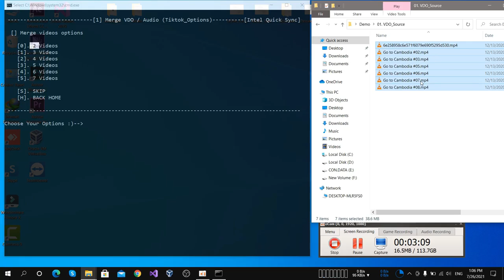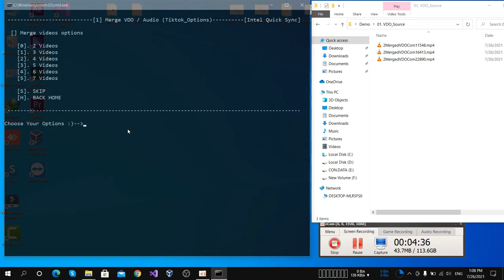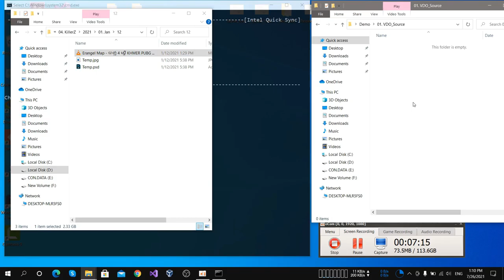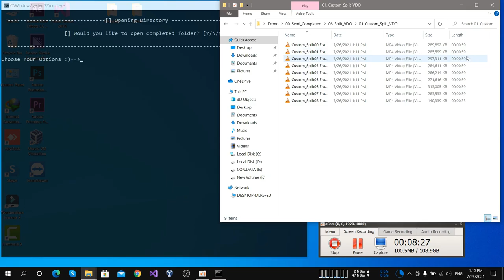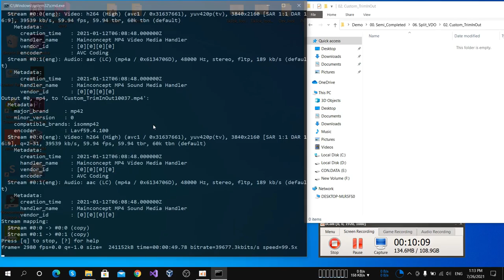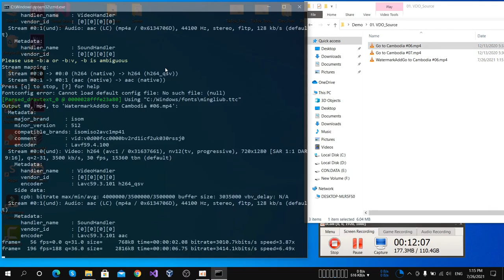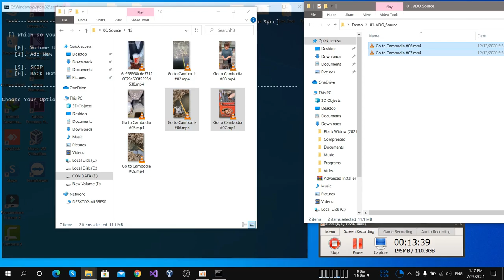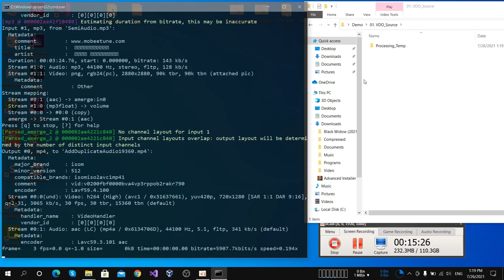Tutorials 3 | HowTo - Pro License Lifetime [Merge Videos Tool] 2021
HowTo is a tool which it can make your life easier by editing and merging videos fast within a few step away. You can use more awesome features in this tool as well. Please check out below for more detail.

List of feature in HowTo Pro Tools

 - Remove Original Audio
- Speed Up / Seep Down
- Custom Merge Videos / Audio
- Add Intro / Outro Videos
- Change Color Videos
- Rotate Videos
- Put Videos Border
- Blur Videos Background (HD / Slow)
- Blur Videos with Image (HD / Full HD)
- Custom Split Videos (Short Videos)
- Custom Trim In / Out
- Add Duplicate Audio
- Adjust Volume on Videos
- Add Watermark on Videos
- Custom Logo
- Rename Multiple Files
- Audio Editor
- Youtube Downloader (One Click One Channel)
- Amazing Tool for Youtubers, Facebook Page Builders, etc.
- Very Easy For Building Multiple Traffic Channels